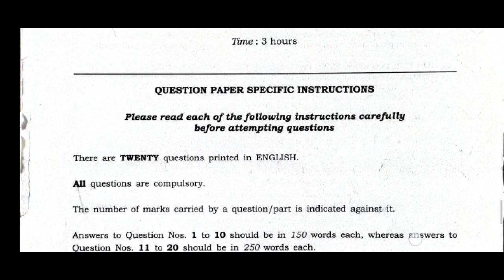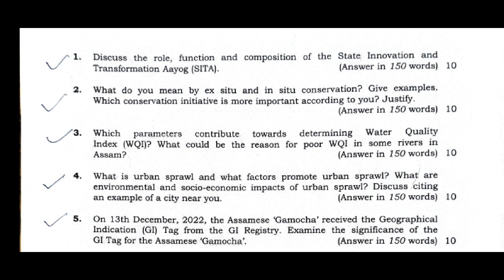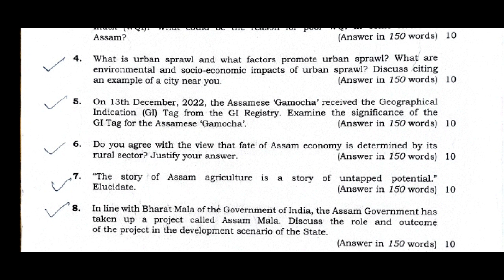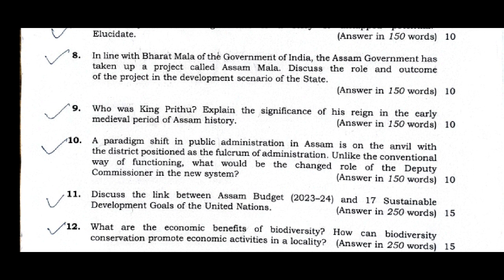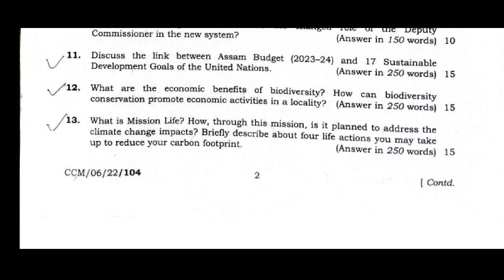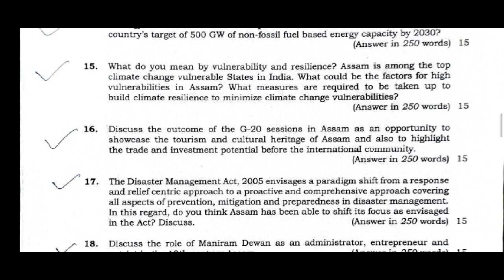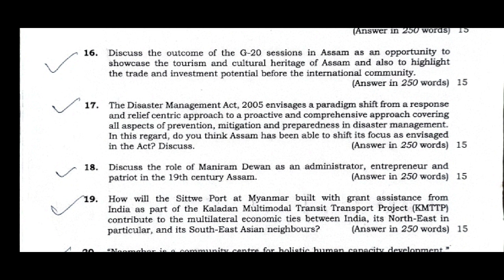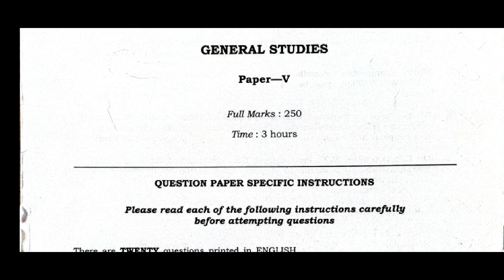APSC CCE Mains 2022: General Studies Paper - V (Discussion & Analysis)